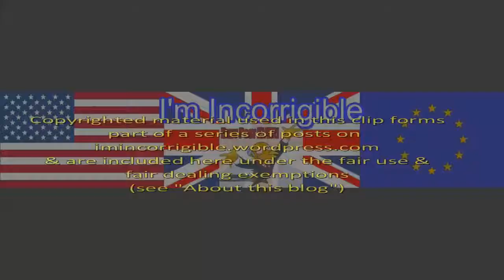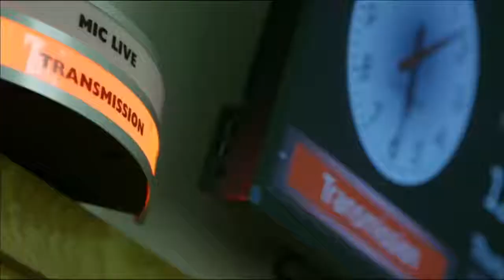Akala on anti Corbyn media bias GE 2017